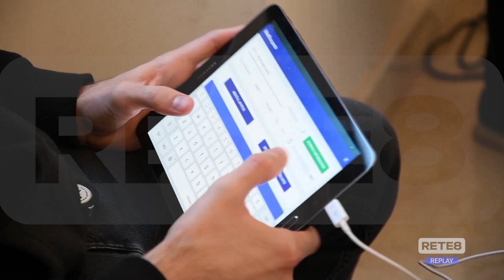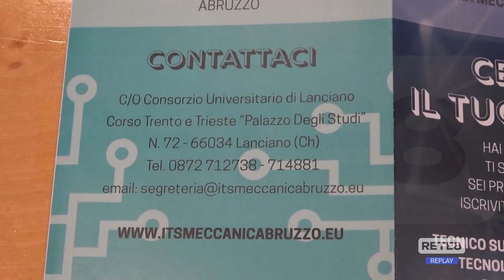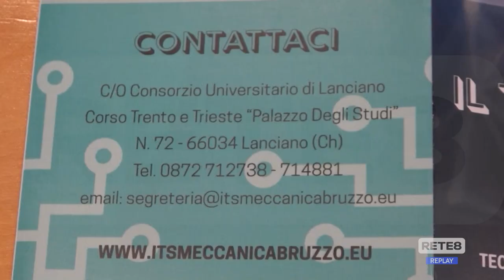Lanciano - L’offerta formativa della ITS Academy